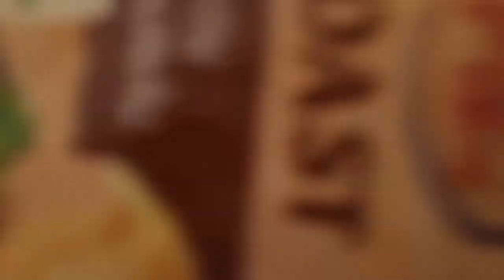FOOTBALL CHALLENGE WITH CONSEQUENCES !!!!!!!( we eat 5 KG BURGER )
Hy guys we are DE2 FOOTBALL , and today we made a video with Football Challenge and we must to eat a 5 Kg Burger ! Click to see what happened !!